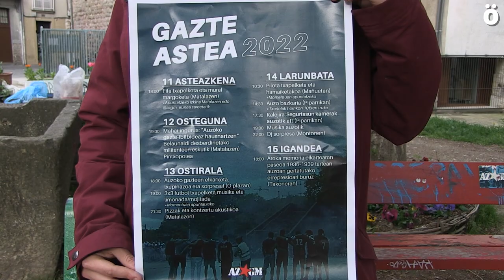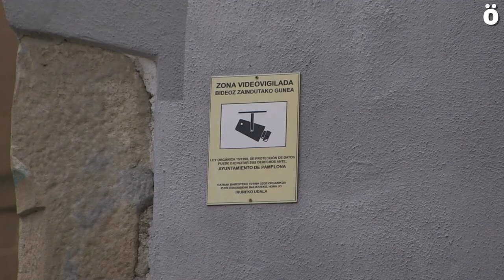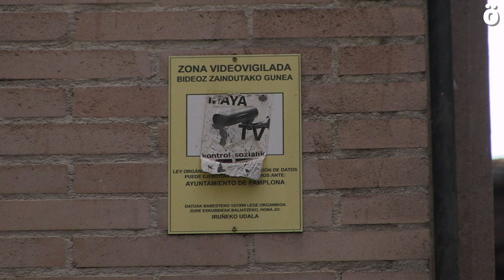Iruñeko Alde Zaharreko Gazte Astea, maiatzaren 11tik 15era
Iruñeko Alde Zaharreko gazte mugimenduak "Gazte Astea" antolatu du maiatzaren 11tik 15era. Ekimen guztien artean bideozaintzaren aurkako kalejira azpimarratu nahi izan dute. Maiatzaren 14an arratsaldeko 17:30etan eginen dute.